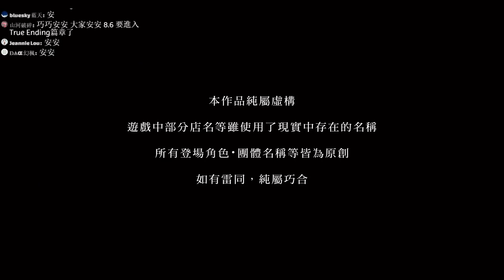【巧克力1213直播】東亰幻都 ex+ 尾聲 EP29 #1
結局之後..居然還有更後面的劇情!?
看來我們想的都是一樣的..這一次..由我們來拯救她！